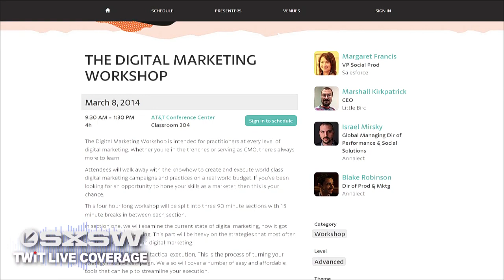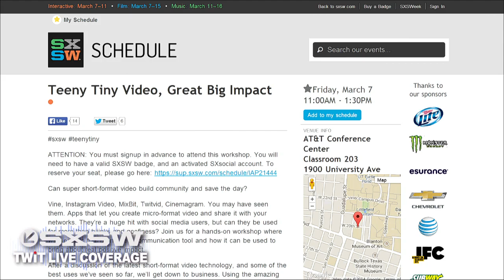TWiT Live Specials 190: SXSW Interactive Day 1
SXSW Interactive Day 1